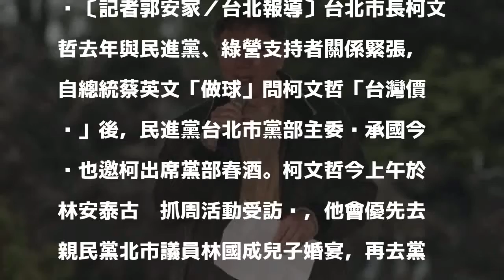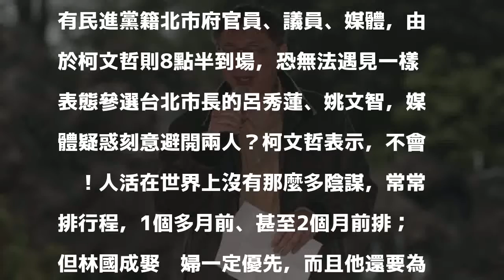今晚出席民進黨部春酒 柯P否認避開呂秀蓮、姚文智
〔記者郭安家／台北報導〕台北市長柯文哲去年與民進黨、綠營支持者關係緊張，自總統蔡英文「做球」問柯文哲「台灣價值」後，民進黨台北市黨部主委黃承國今晚也邀柯出席黨部春酒。柯文哲今上午於林安泰古厝抓周活動受訪說，他會優先去親民黨北市議員林國成兒子婚宴，再去黨部春酒，他也否認並非刻意避開前副總統呂秀蓮、立委姚文智。

發表評論評論如下。